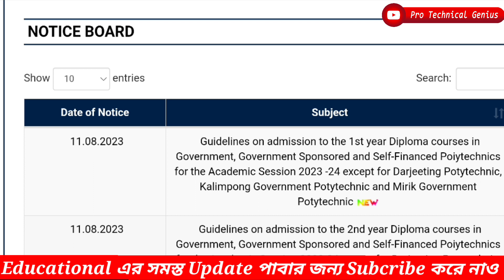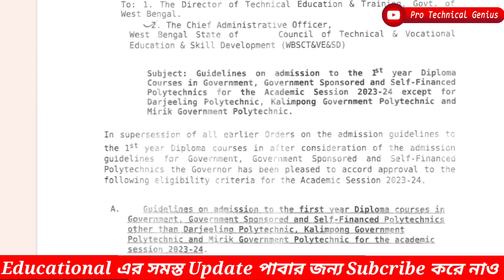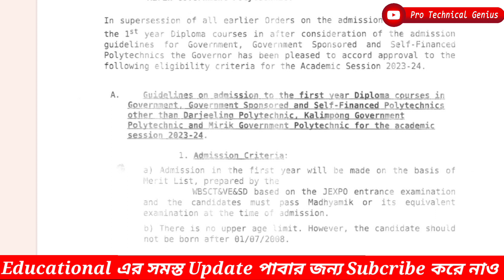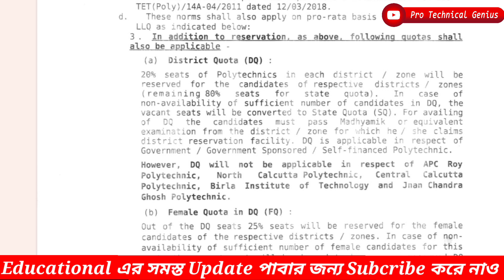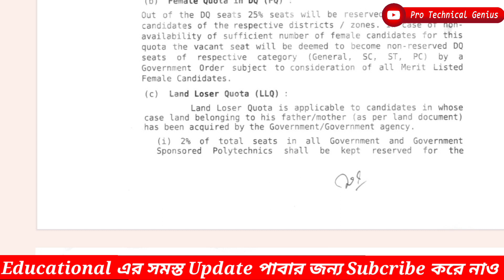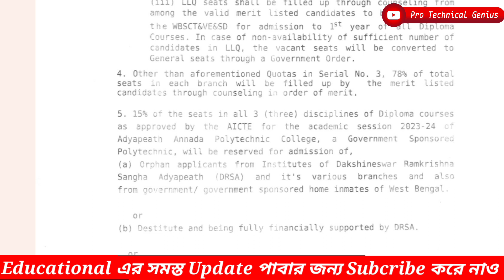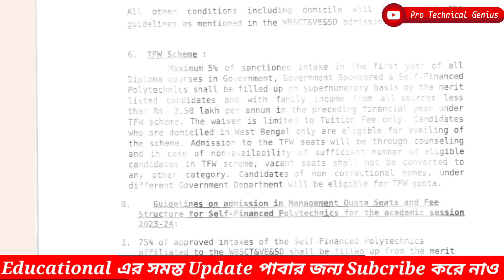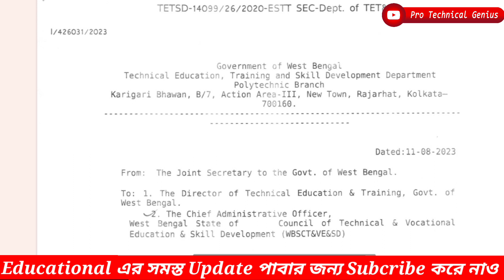Wbscte New Notice Jexpo & Voclet Counselling এ মেয়ে দের ভর্তিতে সুযোগ থাকছে | 35% না থাকলেও ভর্তি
Paid counciling Number - 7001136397(Whatsapp Only)
Counciling Fees থাকবে একটি ।

PRIVATE COLLEGE HELPLINE NUMBER - 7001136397/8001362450

Whatsapp Group For Jexpo & Voclet

Online এ কিনতে কোনো সমস্যা হলে 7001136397 (Paytm , G-Pay-Ph Pay) করে Screen shot.

r=nametag

,jexpo2023,voclet2023,voclet2023counsellingprocess,polytechnic_diploma_goodorbadforcareer,jexpo2023questionpaperwithanswer,jexpo2023counsellingprocess,jexpocounsellingdate2023,voclet2023counsellingdate,jexpo2023karesultkabayeaga,westbengalpolytechnic2023resultdate,jexpo2023admissiondate,jexpo2023choicefillingprocessstepbystep,jexporankforgovtadmission,jexpocounsellingprocess2023,jexpochoicefilling

jexpo 2023 exam
jexpo 2022 form apply link

jexpo and voclet 2022 application